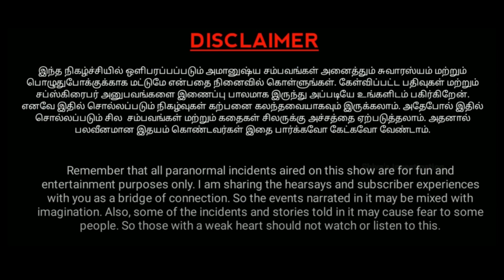The Ball || Ghost stories in Tamil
Based on true story. Must Watch